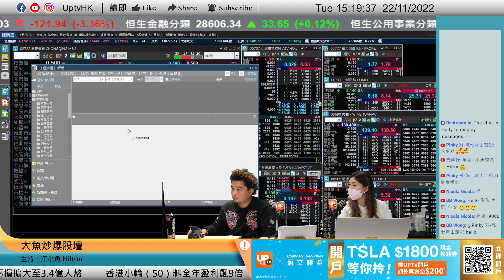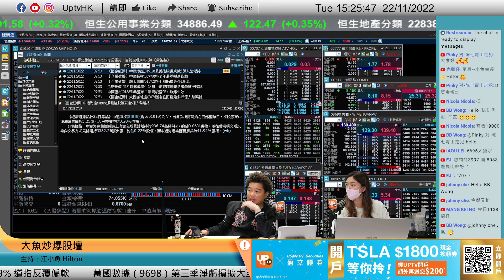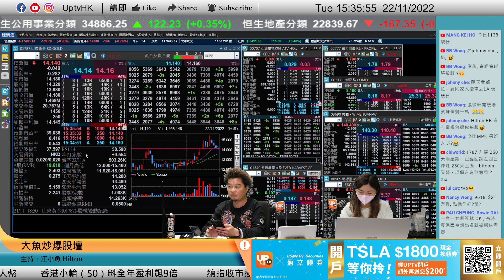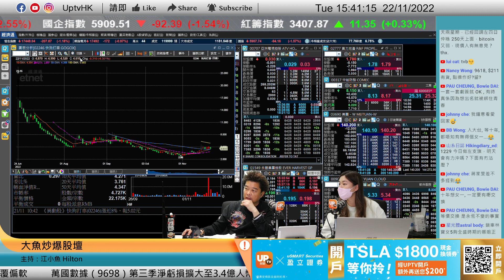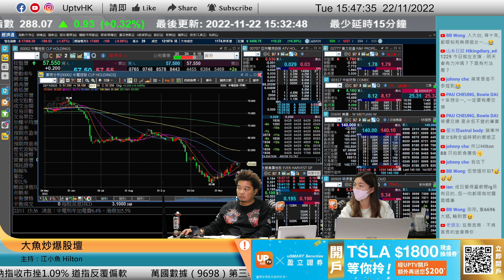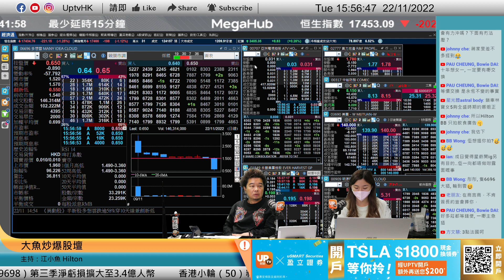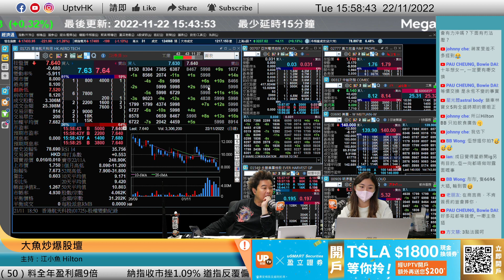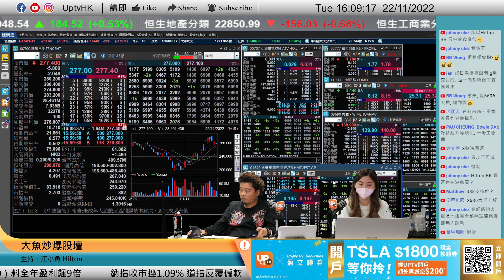美團3690難抵沽壓形態轉勢 基建股炒升足證股災環境未改《大魚炒爆股壇》 22/11/2022 主持：江小魚 Hilton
美團3690難抵沽壓形態轉勢 基建股炒升足證股災環境未改

個別股票時間點：
00:00
39:02 騰訊 700
40:23

 6個月港股LV1串流報價

▷ 牛牛號：UPTV財經 18213082
請多多支持各 UPTV主持
▷專家黃家俊 (黃家俊 Leo Wong)